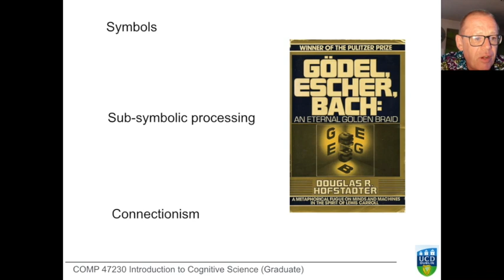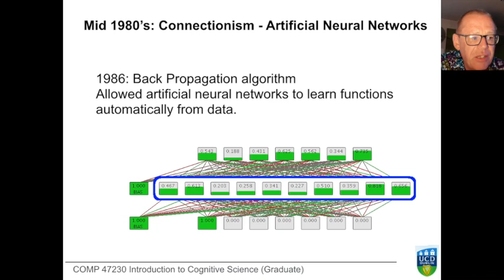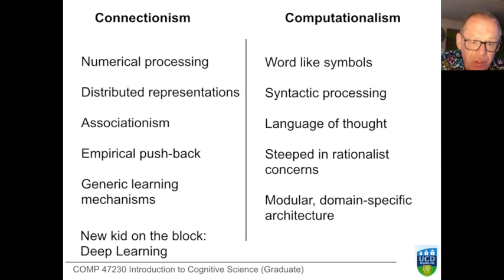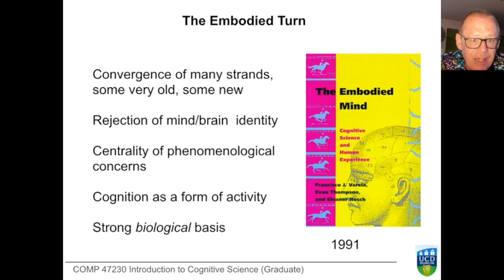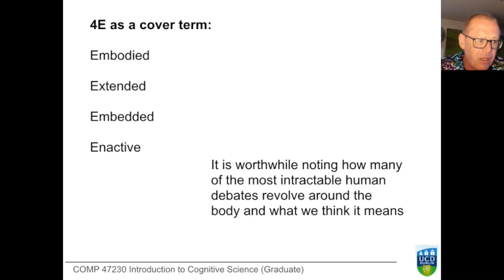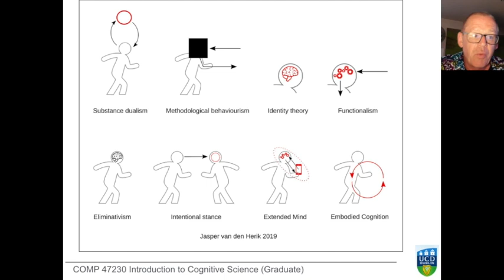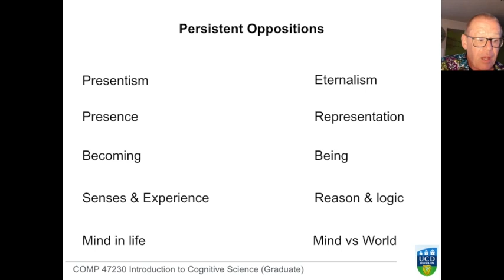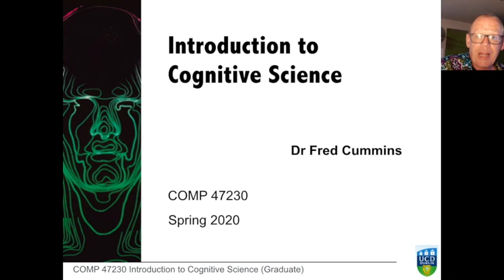Introduction to Cognitive Science: History of Cognitive Science 11